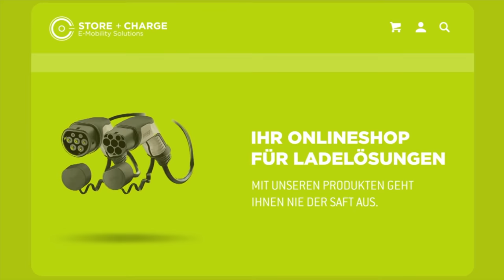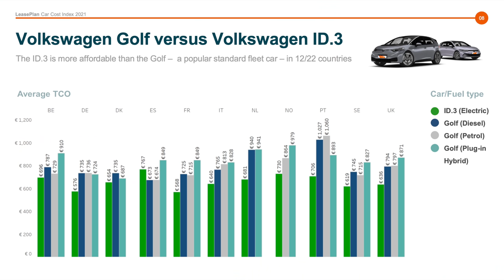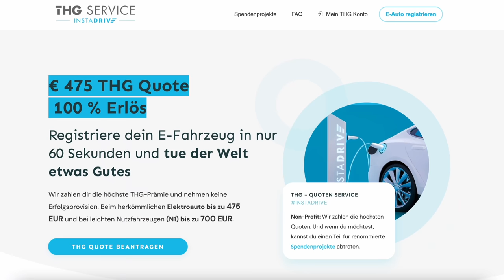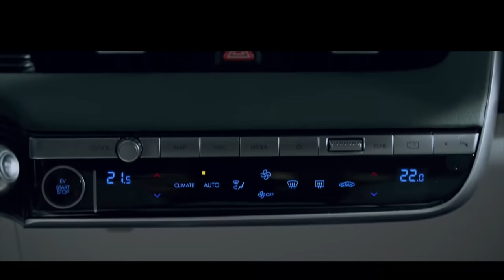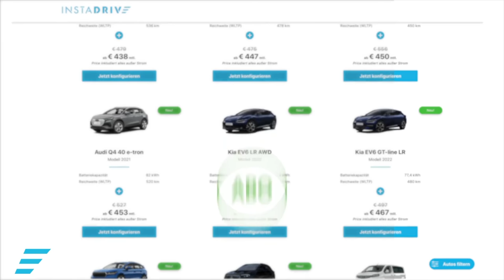Elektroautos - Die Top 5 Vor- und Nachteile, die Ihr vor dem Kauf kennen solltet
Für alle die beim Kauf eines Elektroautos noch unentschlossen sind, habe ich in diesem Video fünf Vorteile, aber auch fünf Nachteile von Elektroautos für euch zusammengestellt. Denn, ja, natürlich gibt es auch Nachteile. Wenn ihr wissen wollt, ob euch die Nachteile wirklich stören oder ob die Vorteile für euch die größere Rolle spielen, ja, dann findet ihr die Antwort vielleicht hier.

00:00 Intro
01:06 Stimmen
03:14 Platz 1: Geringere Spritkosten
04:25 Platz 2: Privilegien & Steuervorteile
05:54 Platz 3: Geringere laufende Kosten
07:04 Platz 4: Fahrspaß
08:41 Platz 5: Umweltfreundlichkeit
11:42 Nachteile Platz 1: Höherer Anschaffungspreis
13:52 Nachteile Platz 2: Laden & Bezahlen
15:50 Nachteile Platz 3: Geringere Reichweite
18:10 Nachteile Platz 4: Die Batterien
19:46 Nachteile Platz 5: Länere Lieferzeiten
20:46 Auto Abo bei Instadrive

Elektroauto versichern?

Maingau Autostrom:
Du bist auf der Suche nach einer flexiblen Ladelösung für Dein Elektroauto oder Dein Plug-in-Hybrid? Dann bist Du bei uns richtig

Elektroautos im Abo:
5.000 Freikilometer für dich, wenn du bei Instadrive ein Auto-Abo abschließt.